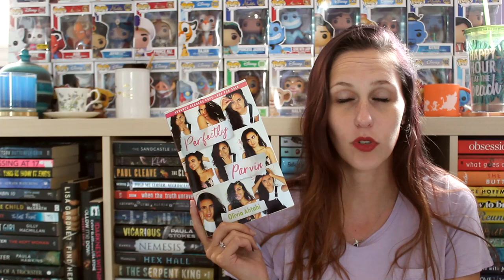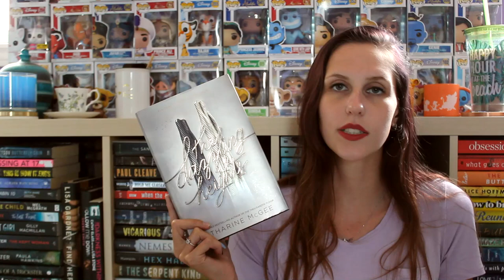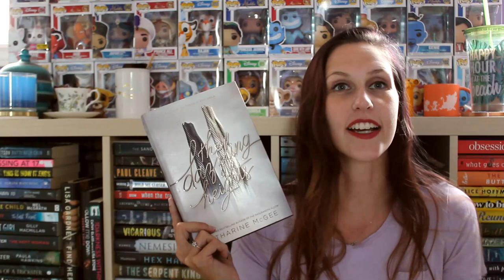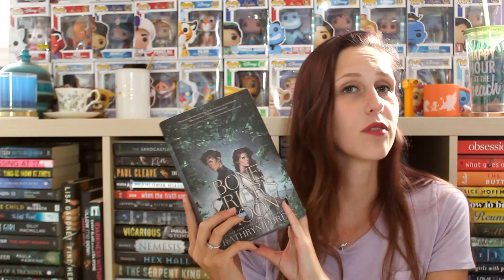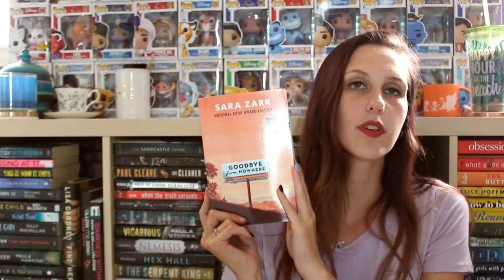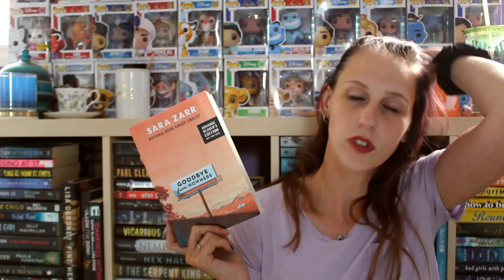AUGUST WRAP-UP 2021 | PART 2